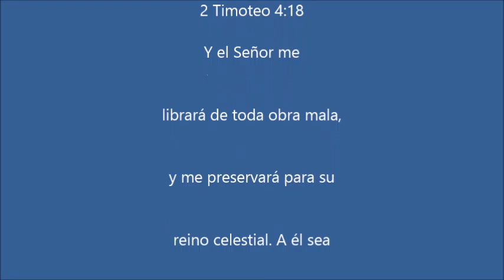"La Fe Genuina y Sus Frutos" con el Pastor Eduardo Javier. March 18, 2017